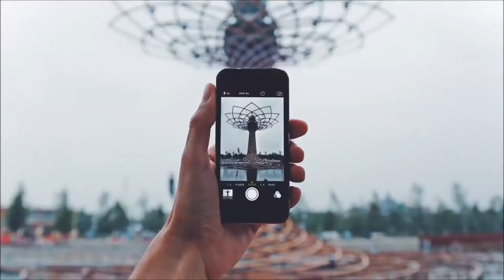Advertise Opportunities Innovations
This short video clip is about the benefits of an amazing streaming online network. Click or tap the link above to learn more.